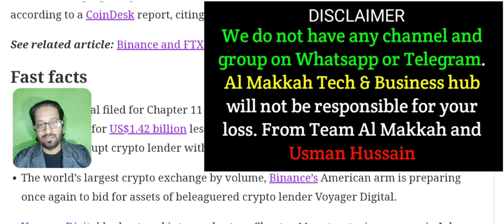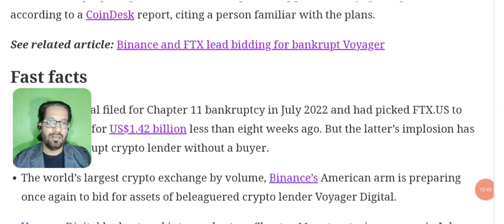Binance going Bankrupt? - binance insolvency FUD - Crypto News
Is Binance Going Bankrupt? Binnace insolvency FUD. what is the reality behind Crypto Meera Waqar Zaqa spreading rumors against BINANCE?
Will update you about latest news update about Bianance.

We share with you LATEST crypto Market news. As our viewers ask us to Do BTC ANALYSIS and give trading signals of CRYPTO we provide you with daily Price Prediction, support and resistance and NEWS of different cryptocurrencies.

🔴 Table of contents:

00:00 : intro
01:53 : crypto news
05:20 : Binance Bankrupt/insolvent?
08:45 : binance latest update
10:10 : Outro

🔴🔴🔴Popular Uploads 🔴🔴🔴

_____________________________/SOCIAL LINKS\___________________________________